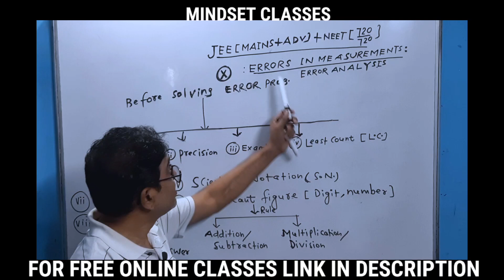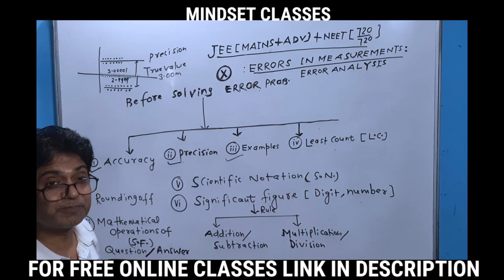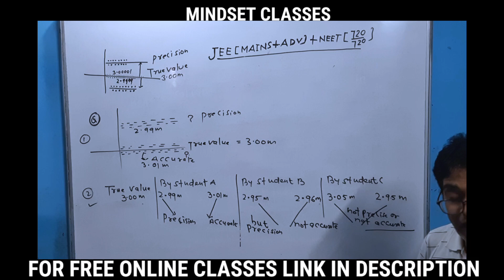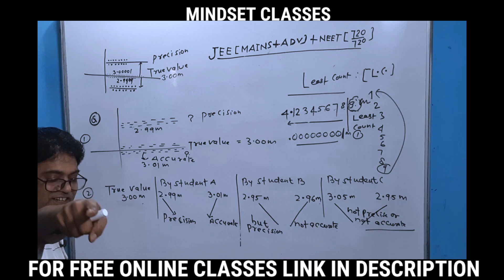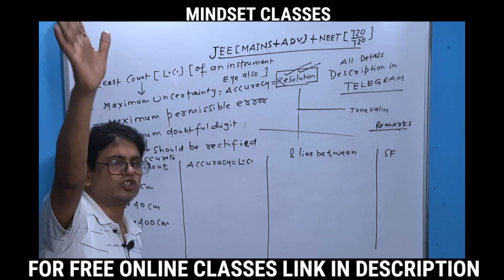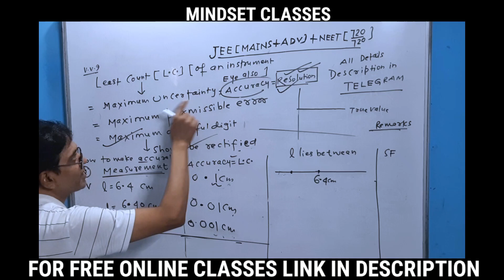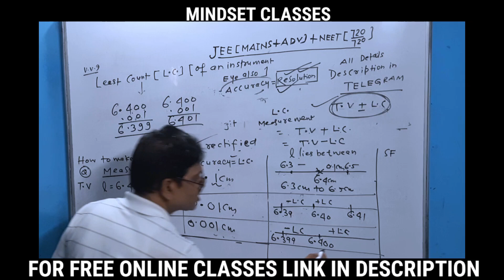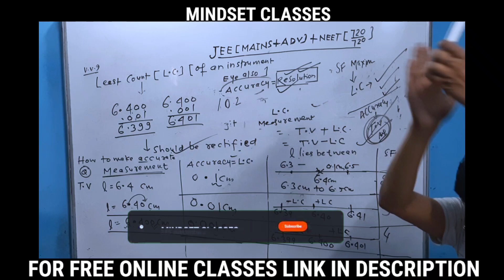ERRORS IN MEASUREMENTS CHAPTER 2 || PART 1 || FOR JEE MAINS ADVANCED AND NEET EXAM📃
FREE ONLINE CLASSES FOR CLASS XI AND XII OR NEET PLZ CONTACT MINDSET CLASSES GROUP 🙏
Hey Family! We've missed you dearly! ❤ Due to unexpected family problems, we weren’t able to upload videos for an entire year.

Free Notes 📝 👇🏻